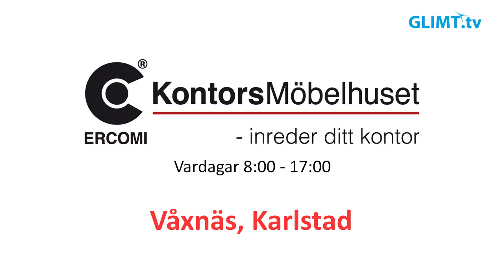Gustav Rydahl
En av Färjestads bästa spelare, Gustav Rydahl, gästade Glimt Sports hockeymagasin igår. I en längre intervju med Lennart Eriksson berättar han om sin karriär och rehabiliteringen från skadan i höstas. Det finns en chans att Rydahl hinner spela i ett kommande slutspel.